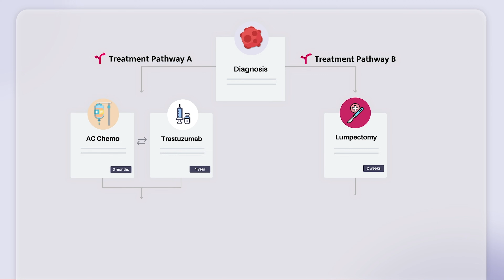Tamoxifen for Breast Cancer: Is it Right for You?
Whether you're considering tamoxifen for treatment or prevention, this video walks you through everything you need to know.

Is tamoxifen right for you? What are the real benefits, and what are the risks? In this video, Dr. Jennifer Griggs explains how tamoxifen works, who gains the most benefit, and when it’s the right choice for breast cancer treatment or prevention. You’ll learn how tamoxifen cuts the risk of recurrence in half, who it’s recommended for (including premenopausal and postmenopausal people), and how it compares to aromatase inhibitors.

Chapters
0:00 Understanding Tamoxifen
2:24 It Can Prevent Breast Cancer?
3:48 Beneficial Effects of Tamoxifen
4:40 Downsides of Tamoxifen
5:36 Rare Side Effects
6:33 Is Tamoxifen Right for You?